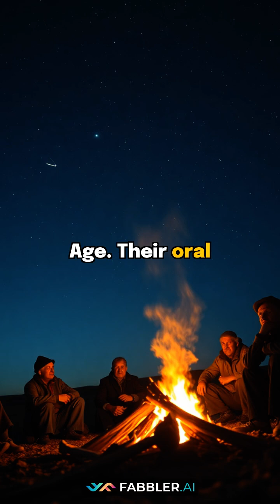The Secret Steppe: Where Humanity's First Space Journey Began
Humanity's greatest leap didn't start in a bustling city—it started in a vast, desolate plain. How did the world's most secretive facility become the center of the Space Age?

This video explores the incredible true history of Baikonur Cosmodrome, hidden deep within the Kazakhstan steppes. On April 12, 1961, Yuri Gagarin, aboard Vostok 1, launched from this remote location to become the first human to orbit Earth in a historic 108-minute flight.

This monumental Soviet achievement shocked the world and forever changed the history of space exploration.

* Key Takeaways:*
- The Vostok 1 mission that started the Space Race.
- The role of Baikonur, the world's first and largest spaceport.
- How local Kazakh nomads witnessed history unfold.
- The convergence of ancient starlore and modern rocketry.

What other remote locations might hold the key to humanity's next giant leap?